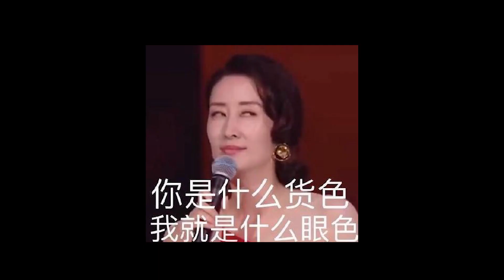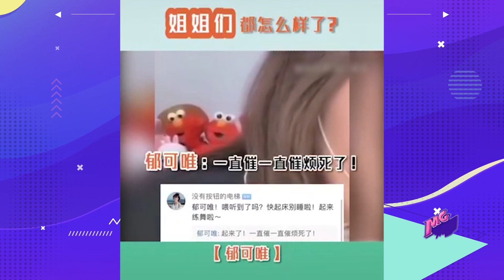刘敏涛爆红，“姐系”力量正席卷而来